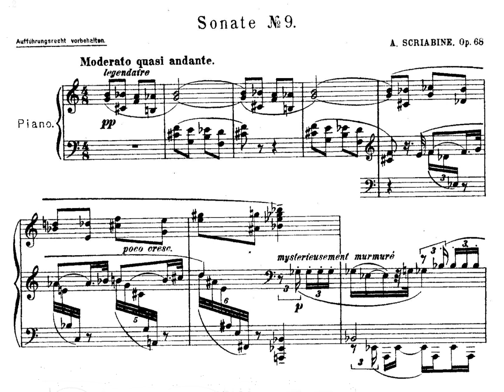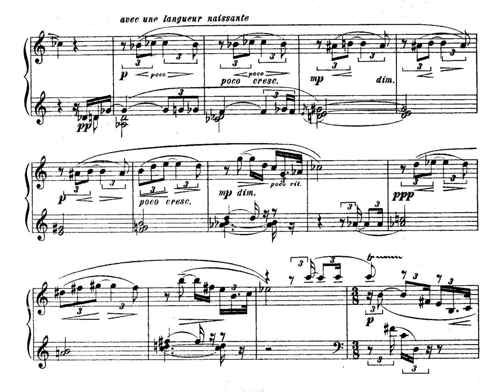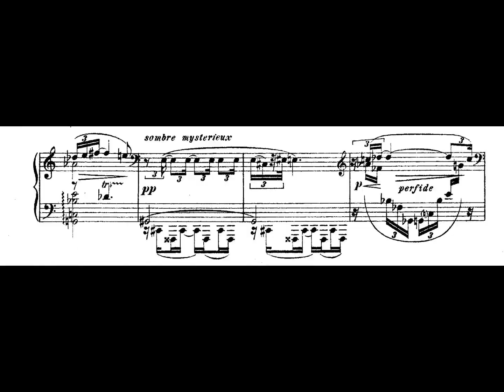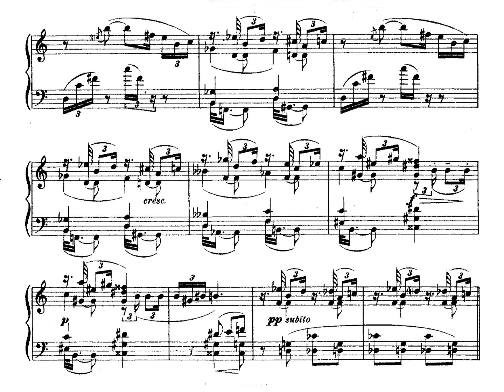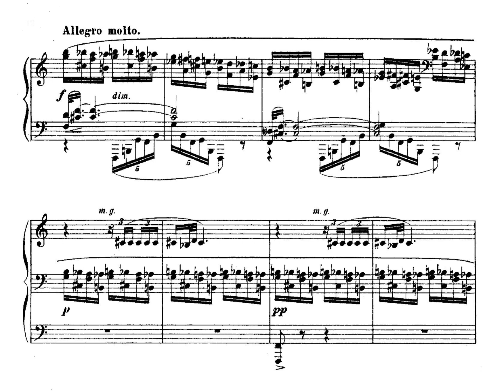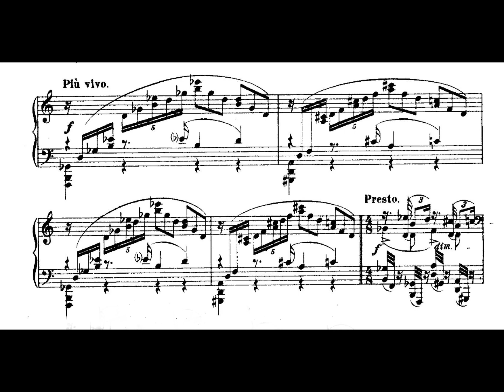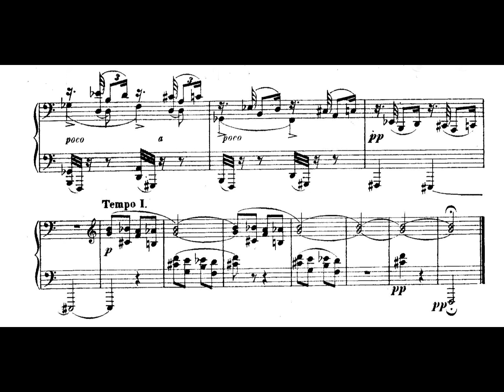Scriabin: Piano Sonata op. 68 no. 9, "Black Mass" (Bakk)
Scriabin's Sonata No. 9 is a highly experimental and expressive work for solo piano. It was composed between 1912 and 1913 and is one of Scriabin's later works, reflecting his fascination with mysticism and his belief in the transformative power of art.

The sonata is comprised of a single movement and is highly chromatic, with a complex and dissonant harmonic language that challenges traditional tonality. It also features many unusual and innovative techniques, including clusters, glissandi, and highly rhythmic passages.

The sonata is highly expressive, with a dark and brooding atmosphere that is meant to evoke a sense of mystical transcendence. It is considered one of Scriabin's most important works and is often cited as an early example of atonal music, which would later become a hallmark of the 20th century avant-garde.

Pianist:
Vladimir Bakk